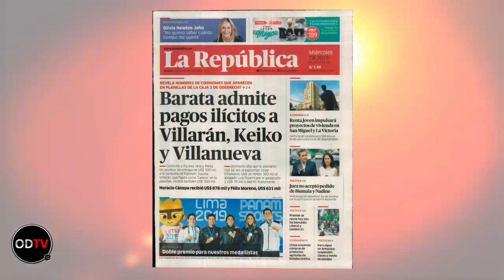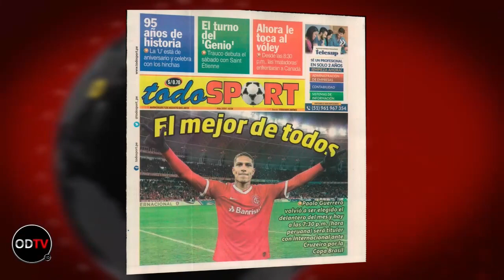ENTREVISTA : CORONEL (R) HUGO ROBLES DEL CASTILLO